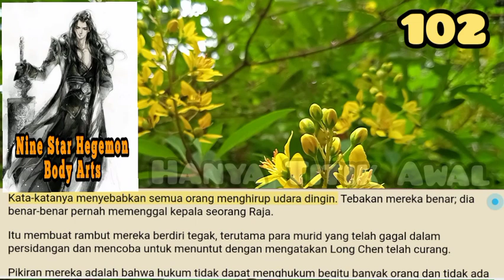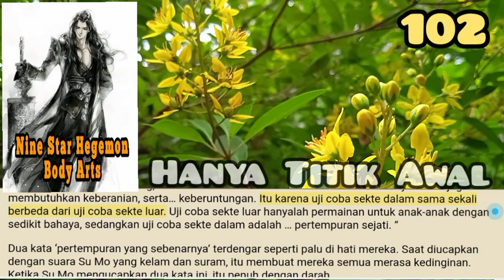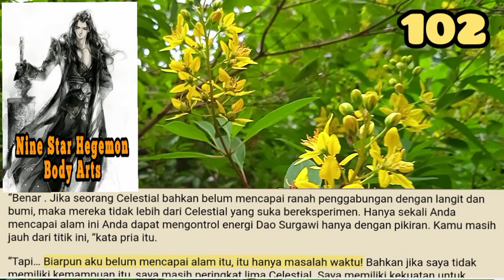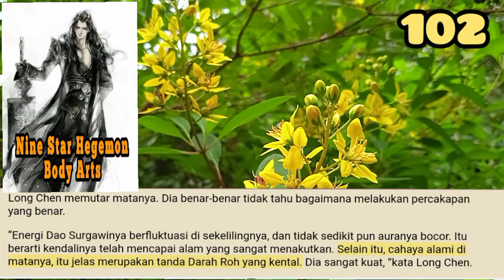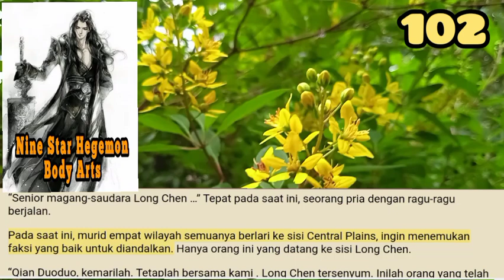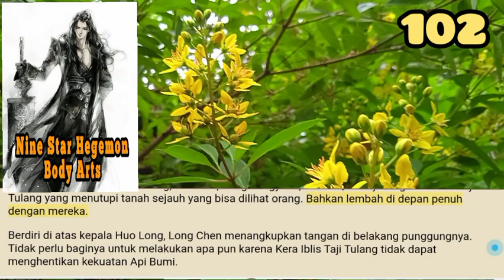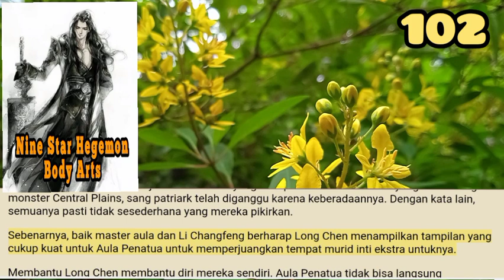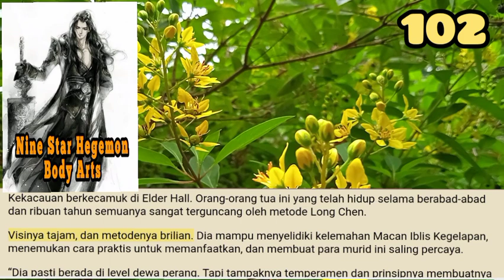Hanya Titik Awal, NSHBA 102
Long Chen terkejut menemukan bahwa qi spiritual di Sekte Xuantian Dao tidak hanya padat; itu juga sepertinya mengandung sesuatu yang belum pernah dia rasakan sebelumnya. Dia tidak bisa menggambarkannya.

storian gallery